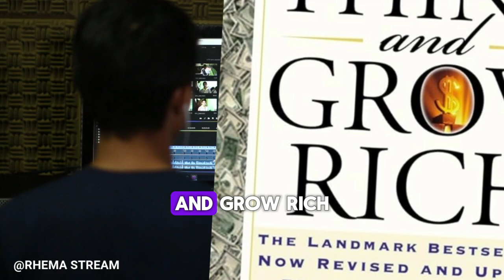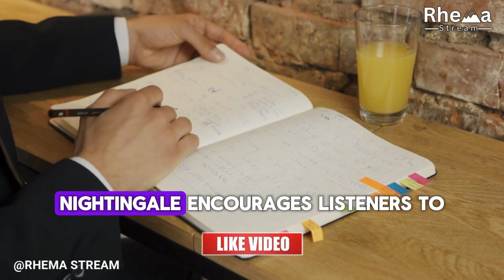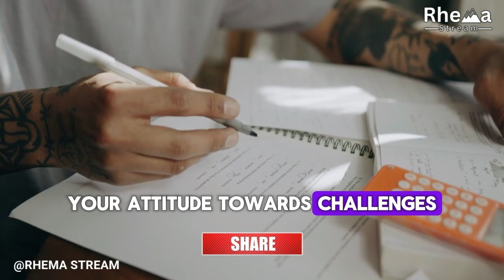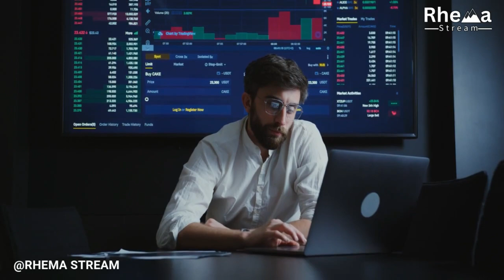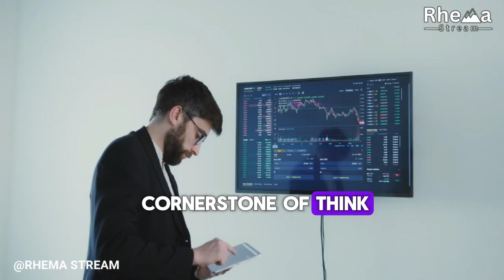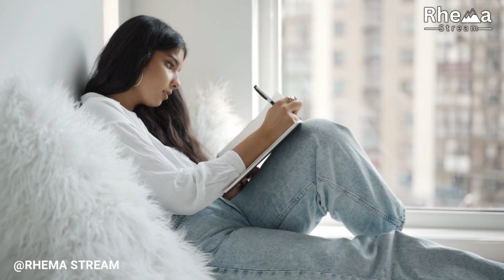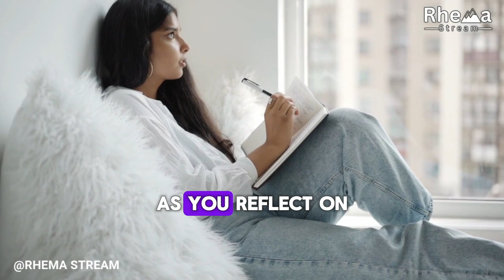EARL NIGHTINGALE THINK AND GROW RICH | Napoleon Hills Think & Grow Rich Narrated by Earl Nightingale